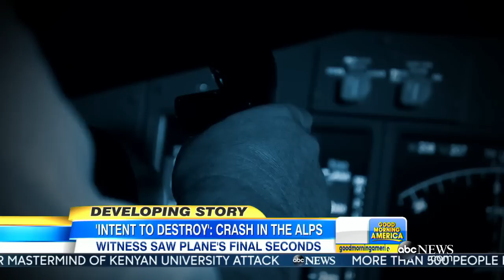Germanwings Crash: 'Intent to Destroy' Plane in the Alps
German authorities say they found online searches for ways to commit suicide and cockpit door security at Andreas Lubitz's apartment.